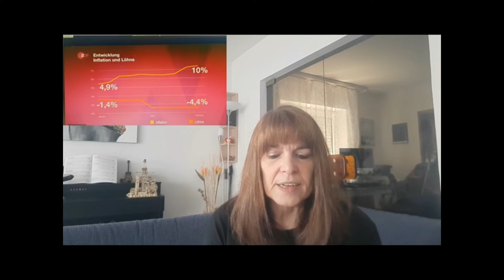GERMANIA la lenta AGONIA di una NAZIONE | Notiziario settimanale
Dalla Redazione Tedesca del Canale BECCIOLINI NETWORK E RETE  INFORMAZIONE EUROPEA . Milena Patuzzi.

Notiziario settimanale del 23 Giugno 2024,  dalla Germania a cura di
MILENA PATUZZI, della Redazione tedesca